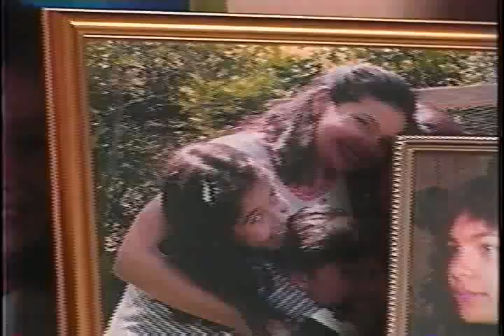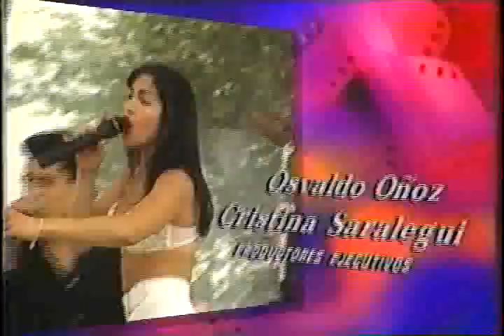JACKIE GUERRA Co-Star "SELENA Movie"; Behind The Scenes PART 4